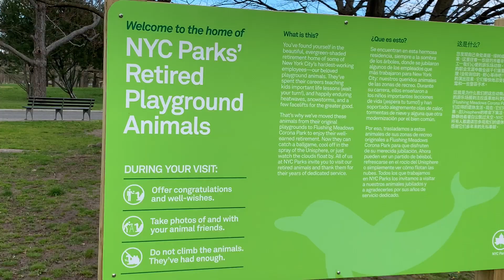NYC’s playground animals don’t GO AWAY - they retire & move to QUEENS!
In Flushing Meadows Corona Park, six of the most dedicated and, undoubtedly, beloved NYC Parks Employees are enjoying a restful repose. Yes, these concrete playground pals - Camel, Elephant, Aardvark, Frog, and two Dolphins - are Just Like Us: when they got old, they up & moved to Queens!

Nah, but really: in August 2023, a special space just steps from the famous Unisphere was set aside for New Yorkers to visit the former friends of the childhood. Just - DON’T SIT ON THEM NOW! You’ve gotten BIG, they’ve gotten OLD, there’s benches for your butts, give them a REST!